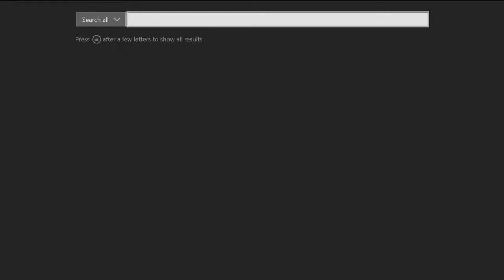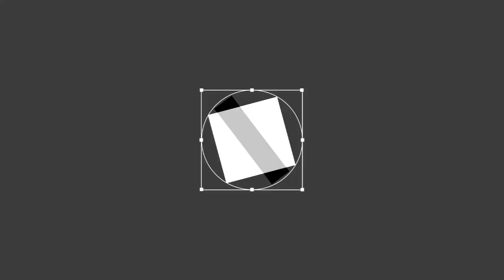When The ESO Servers Are Down...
I hate it when this happens...